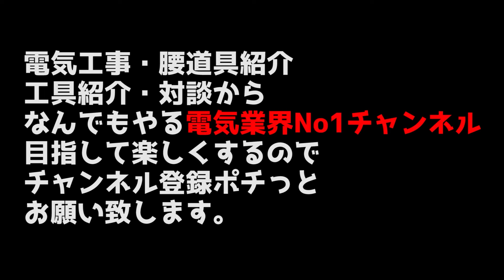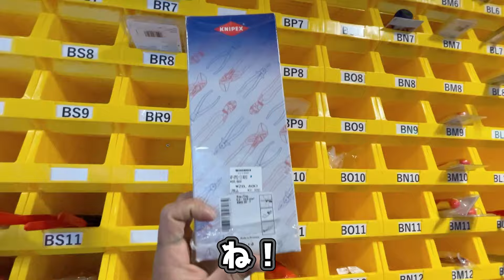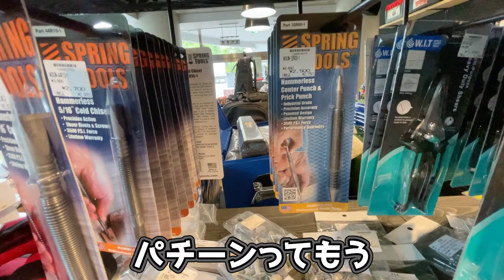【便利工具発掘店で有名！】職人の目が輝くワールドインポートツールズに行ってきた！JPELEさんと初コラボ！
●詳細
●メールアドレス
●LINE
●電話番号
●住所
大阪府大阪市鶴見区今津南4-1-8

ワールドインポートツールズの商品の品揃え凄かった！！

＊概要欄（このページ）の下に、商品別のリンクあります。

●ワールドインポートツールズ●
所在地： 〒224-0007 神奈川県横浜市都筑区荏田南１丁目１７−４

●2話●
【俺的便利工具3選】横浜のショップで見つけた職人に便利な工具3選&沢山の工具達！

●3話●
KNIPEX&IRWINが大量に置いてある店に行ってきた！便利工具が続々と登場！ワールドインポートツールズ

●4話●
【工具好き店長がお勧めするイチオシアイテム！】ワールドインポートツールズがめちゃ楽しい！

●5話●
【工具バックはもう要りません】このマグネットがあれば作業が楽々に完了する魔法のツール！ワールドインポートツールズ

●6話●
【便利工具5選】見たら絶対欲しくなる！工具オタクおしゃべり店長のお勧めする工具が凄すぎる！！ワールドインポートツールズ-おしゃべり店長樋口さん

●7話●
【便利工具６選】見たら絶対欲しくなる！皆が知らない工具の世界へようこそ-ワールドインポートツールズおしゃべり店長樋口さん

1:37付近～
▼KNIPEX（クニペックス）

3:08付近～
▼WIT オートマチックワイヤーストリッパー

3:39付近～
▼SPRING TOOLS ハンマーレスセンターポンチ

3:39付近～
▼SPRING TOOLS スプリングツール ハンマーレスチゼル

5:00付近～
▼BETA ツールケース 2001/BZV

5:10付近～
▼KNIPEX 圧着ペンチセット用ケースノミ 9790-00LE

5:49付近～
▼PONY（ポニー）